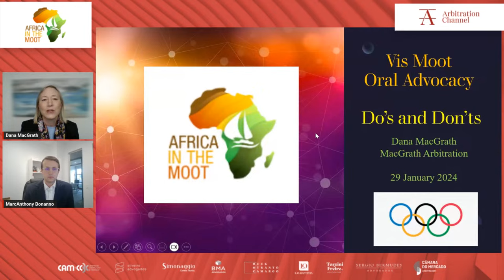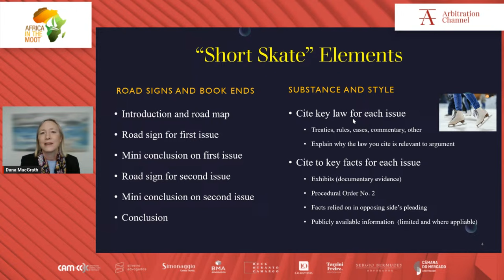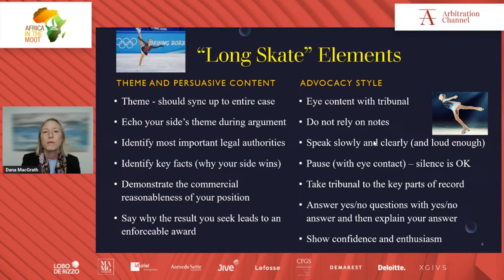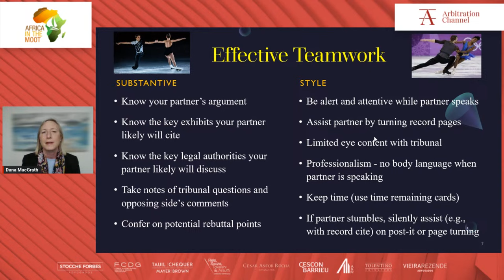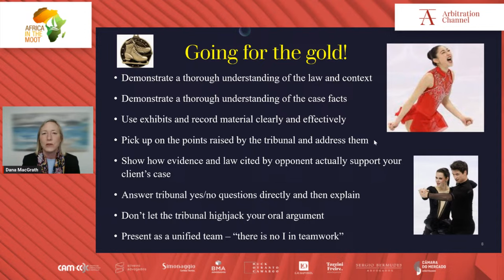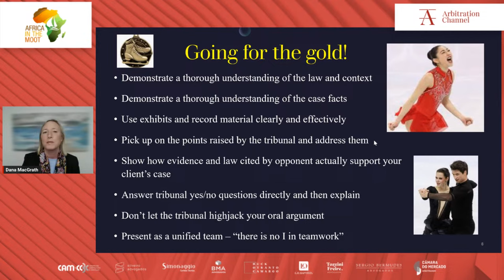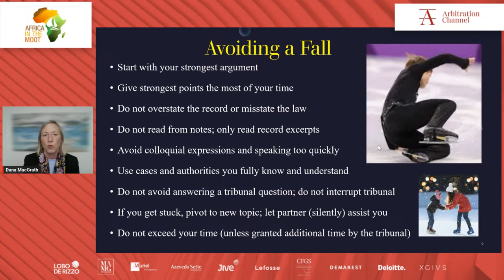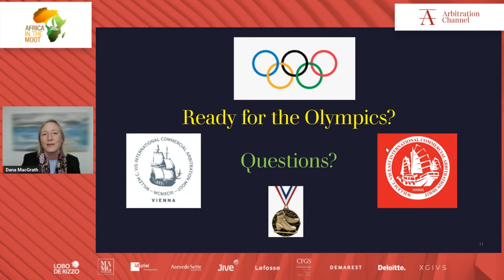Do's and Don'ts of Oral Advocacy at the Vis Moot